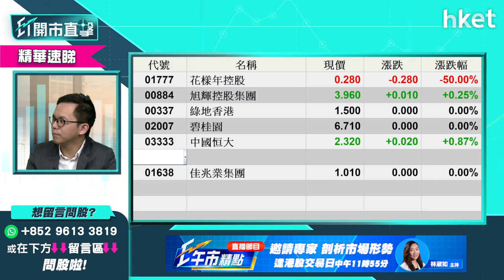【ET開市直擊】（精華）憧憬內地放寬銀根 內房有冇機會翻身？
內房企業債務危機對經濟牽連甚廣，市場憧憬內地會否放寬銀根，減低內房融資困難，並令民眾更容易買樓，若憧憬成直，內房股有機會翻身？盈立證券研究部總監陳偉聰（Jason）為你分析內房股前景，立即收看／收聽：